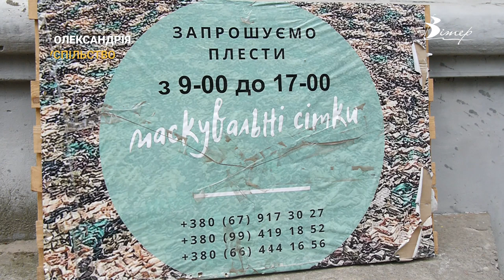Олександрійців закликають долучитися до плетіння маскувальних сіток | CBN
З перших днів повномасштабного вторгнення в Олександрії діє волонтерська спільнота «Піксель», що займається виготовленням маскувальних сіток, кікімор та каверів. Зараз у місті працює три локації. Запити від хлопців з передової надходять постійно, а от кількість охочих допомогти, навпаки, зменшується. Тож волонтери закликають олександрійців доєднатися до плетіння сіток.